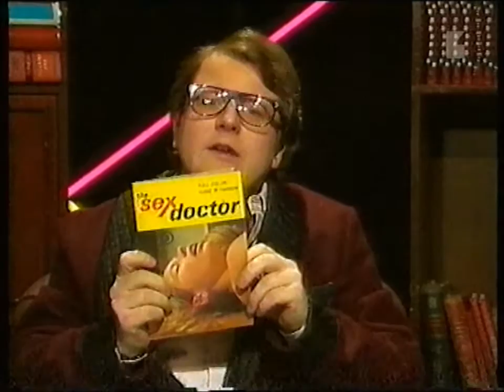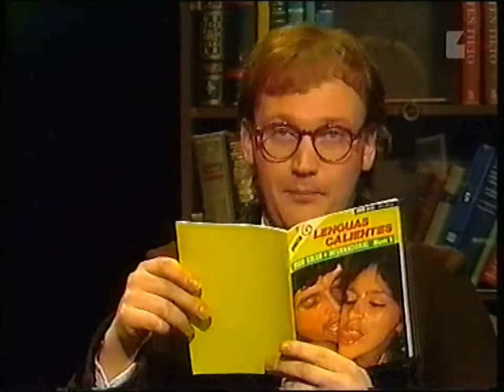Lapinlahden linnut - Lukunurkka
Lukunurkassa tutkittavana aikuisviihdelehdet.